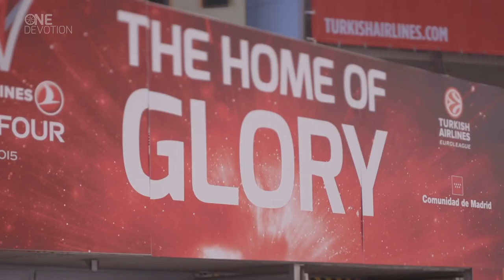One Devotion - The Euroleague Basketball Magazine - Top 16 Show 5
A promising rookie takes his family's basketball roots to a fourth country
The reigning Euroleague champs recount how they ended their long years of waiting
A pair of teammates match wits and quickness behind the scenes at their club
And a son of South America tells how basketball was with him almost from birth